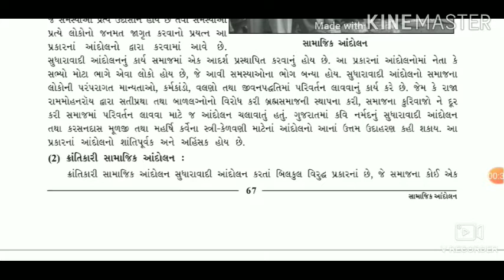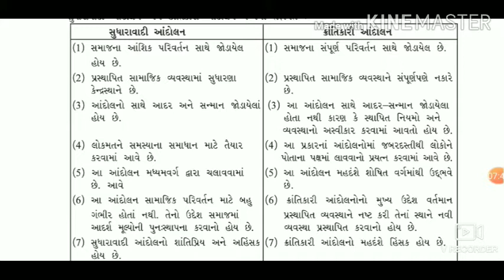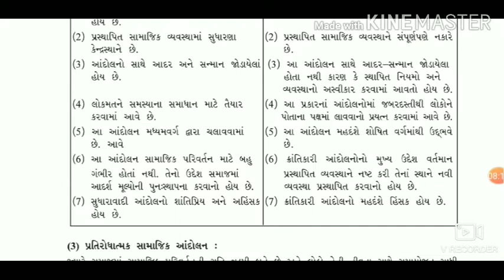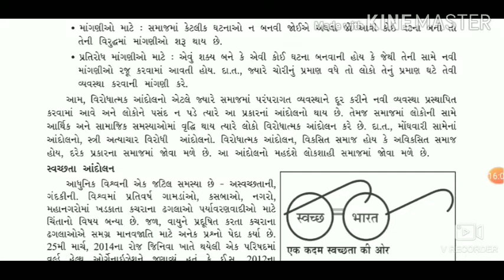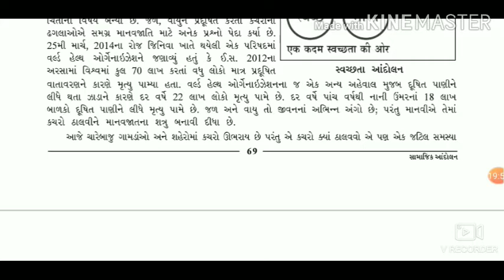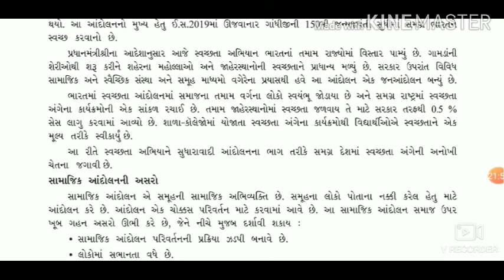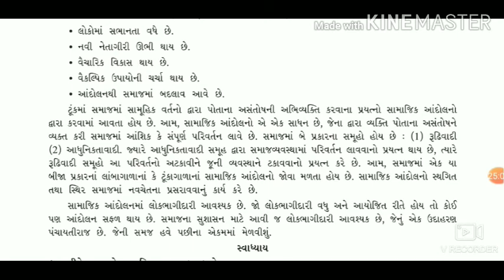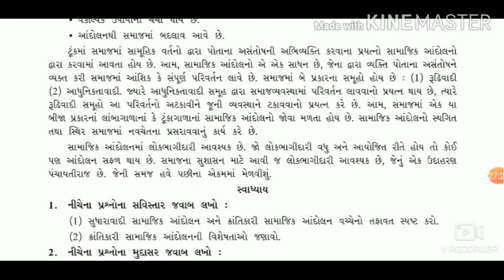Std :12 Sociology Shapter: 7 Part:2